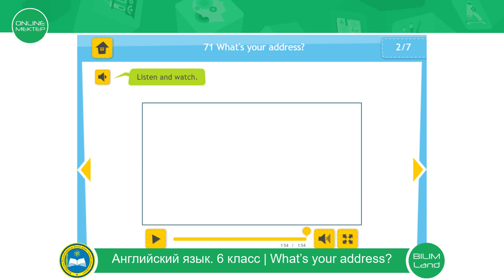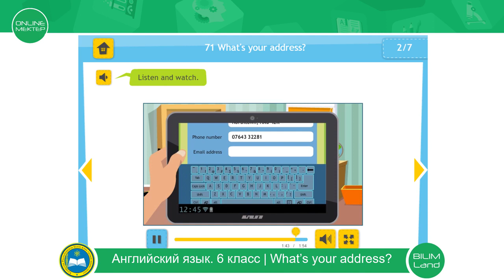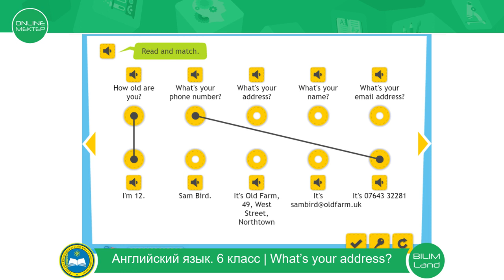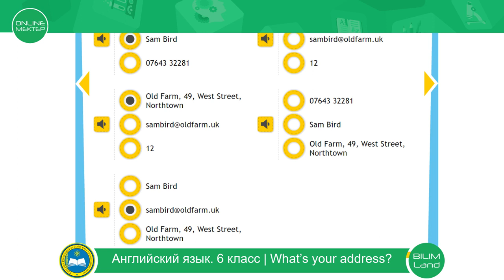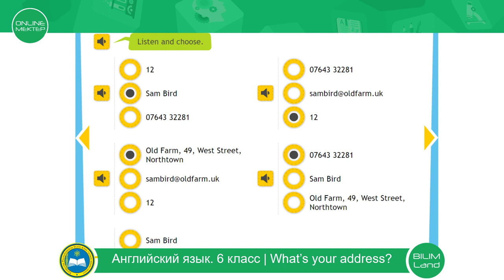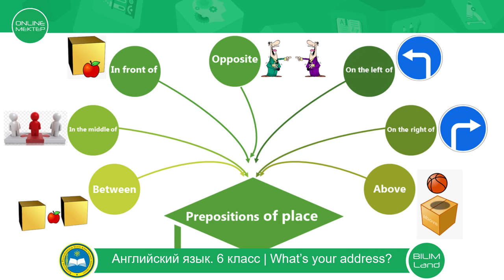6 класс. Английский язык. What's your address? 16.04.2020